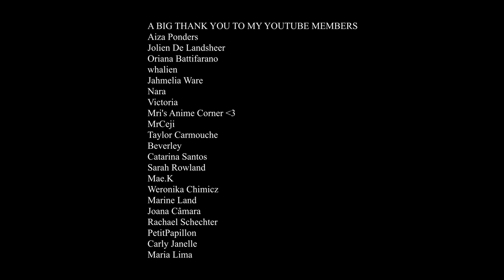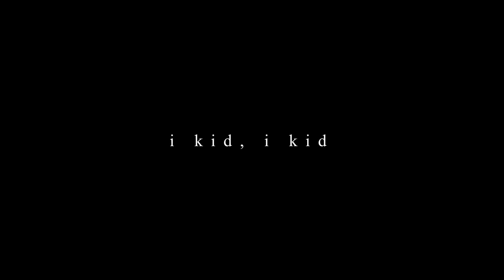reacting to the untamed ep 46 for 9m "straight"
// P L O T :

(Chinese: 陈情令; pinyin: Chén Qíng Lìng) is a 2019 Chinese television series based on the BL xianxia novel Mo Dao Zu Shi by Mo Xiang Tong Xiu, starring Xiao Zhan and Wang Yibo.[1] The series follows the adventures of two soulmate cultivators who travel to solve a series of murder mysteries, eventually finding and defeating the true culprit.[2] It aired in China on Tencent Video from June 27 to August 20, 2019.[3][4] A 20-episode special edition of the drama aired on WeTV starting December 25, 2019.

// T E A M :

Director

    Steve Cheng in The Untamed Chinese Drama(2019)
    Steve Cheng
    Chan Ka Lam in The Untamed Chinese Drama(2019)
    Chan Ka Lam

Main Role

    Sean Xiao
    Wei Wu Xian / Wei Ying / Mo Xuan Yu / Yi Ling Patriarch
    Main Role
    Wang Yi Bo
    Lan Wang Ji / Lan Zhan / Han Guang Jun